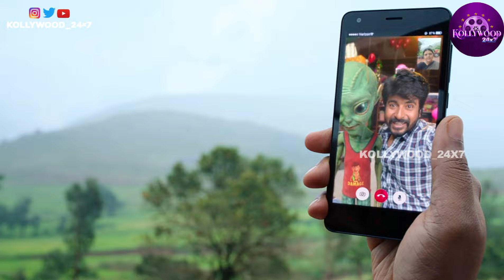Ayalaan - Official TrailerAyalaan Trailer Review | Sivakarthikeyan | R.Ravikumar | AR Rahman